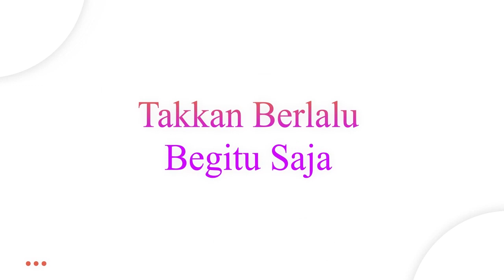8 Pangeran Selon Juheri Mardiana Aghaluy